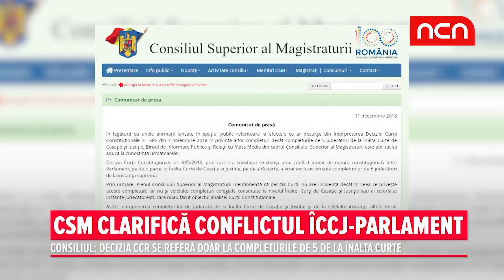CSM clarifica conflictul ICCJ-Parlament